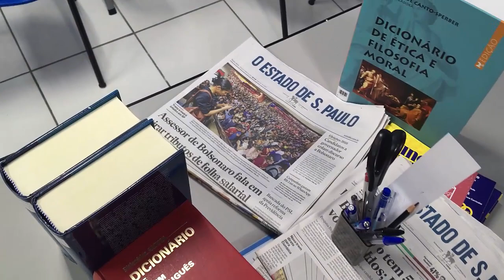how to write a research paper outline for journal publication | 5 tips on research paper writing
how to write a research paper outline for journal publication online training link;
Hi guys, we all know what a research paper is and how important it is to the world, well I wont get into the details because research can get really complicated. This video gives you 5 tips on how to write a research paper for journal publication. I sure hope you will enjoy this video, I actually took a lot of time to prepare it. In this video I talk about the need to collect data, however incase you don’t know how to collect data using a questionnaire, simply follow this video link;

Special Message; I really want to appreciate you so much for coming and supporting this channel. Just incase you want to get personal training on how to write a research paper for journal publication, you may click the link below;

how to write a research paper for journal publication online training link;

This video gives you 5 simple tips on how to write and publish a research paper for publication. Just incase you want to understand what a research paper is you may wish to click the links below;

About Me; Hi my name is Coach Alexander, I am a Monitoring and Evaluation Specialist who has been practicing M&E for 10 years now. This channel teaches you everything you need to know about project management, research and Monitoring and Evaluation.

Special Message; I really want to appreciate you so much for coming and supporting this channel. Just incase you want to get personal training on how to write and publish a research paper, I would urge you to enroll for these online courses. The links are below;
This Topic is also related to;

how to write and publish a research paper
how to write and publish a scientific paper
how to write a research paper for journal publication
how to write a research paper for journal publication pdf
how to write a research paper for journal publication ppt
how to write & publish a scientific paper
how to write a research paper for publication
how to publish a medical research paper
how do i publish a research paper
how to write and publish a paper
how to write a research paper elsevier
how to write a scientific paper for publication
how to write academic papers for publication